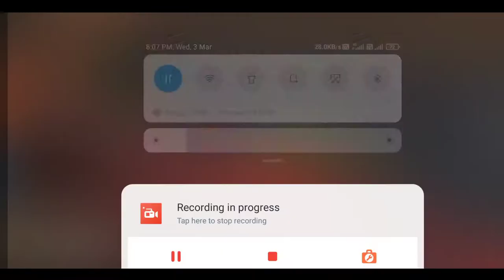NO INTERNET PRANK LIKE WITH Ajjubhai94 & Amitbhai | 999+ IN KALAHARI CLASH SQUAD - GARENA FREE FIRE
∆ Hello guys I 💗hope u enjoy this video

Game uid- 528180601 guild uid- 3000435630

Ajjubhai No Internet Prank Gameplay with TG eSports - Garena Free Fire

DOUBLE VECTOR NO INTERNET PRANK IN BARMUDA CLASH SQUAD - GARENA FREE FIRE

AJJUBHAI NO INTERNET PRANK IN CLASH SQUAD - GARENA FREE FIRE

Ajjubhai94 vs Amitbhai (Desi Gamer) Best Clash Battle Who will Win - Garena Free Fire

Solo vs Squad 2 AWM Try to make World Record - Garena Free Fire- Total Gaming

Total 21 Kills in Squad Match Gameplay - Garena Free Fire

FUNNY NO INTERNET PRANK IN KALAHARI CLASH SQUAD - GARENA FREE FIRE

BINOD OP and AJJUBHAI NO INTERNET PRANK IN CLASH SQUAD - GARENA FREE FIRE

GRENADE VS 49 PLAYER | 😂GRENADE & LANDMINE VS 49 NOOBS WHO WILL WIN? | FREE FIRE GRENADE

I STOLE PRIME MINISTER'S CAR | GTA V GAMEPLAY #6

MY BROTHER CHALLENGED ME IN PUBG MOBILE LITE

Factory Top Challenge Turn into BOOYAH !! Garena Free Fire || Desi Gamers

ROAD TO GRAND MASTER IN 1 DAY !! SEASON 15 FREE FIRE - DESI GAMERS

Factory Ke Uper BADLA || Free Fire || Desi Gamers

Free Fire best sniping place - FF fist fight in factory booyah /factory roof king [Garena free fire]

free fire
garena free fire
kiran gaming
kiran free fire
free fire live
total gaming
gyan gaming
desi gamer
two side gemer
tecno gamerz
Dynamo
mortal
scout

Top free fire countries
▶ Harena free fire indonesia
▶ Garena free Flfire hiroshima
✓Garena free fire nepal
✓Garena free fire usa

Note📝:- ye video sirf entertainment ke liye hai aur video noobde aur pro player dono ko mara gaya hai to jisko bhi nubade player se dikkat hai o video leave karke ja sakta hai unki hame koi jarurat nahi hai ye video only entertainment ke liye hi banai gai hai aur iska koi matalab nahi ko koi bura mt manana video dekho aur enjoy karo 🇮🇳indian player support India